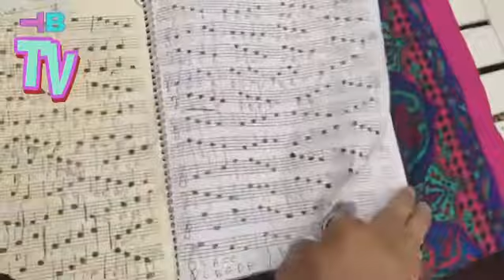Omniscient/Omnipotent/Omnipresent/Targeted Individual/Gangstalking PT4305 Music & Extrasensory ESP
OMNISCIENT, OMNIPOTENT, OMNIPRESENT; SCIENCE; IDEALISM, MATERIALISM, DUALISM, MONISM, NON-DUALITY, SOLIPSISM, TARGETED INDIVIDUALS, GANG-STALKING, CHOSEN ONES; CROSSDISCIPLINARY, MULTIDISCIPLINARY, TRANSDISCIPLINARY, INTERDISCIPLINARY ANALYSIS ~  PART 4305 (IVCCCV) MUSIC THEORY AND EXTRASENSORY PERCEPTION (ESP)
🐈‍⬛TRANSCENDENTAL AMBASSADOR! 🐈‍⬛